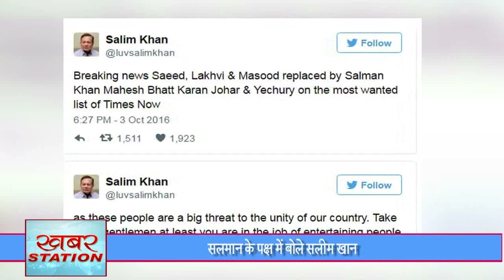Salim Khan Supports Salman Khan Over Ban on Pakistani Artists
Salim Khan Supports Son Salman Khan Over the Controversy on Ban on Pakistani Artiste.